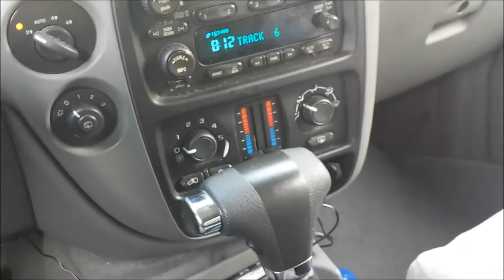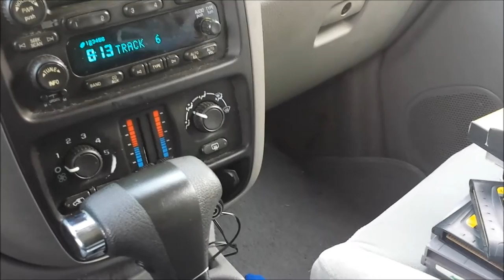Yard Sale Game Hunting Finds (Ep 12) Rarest Game I Ever Found!!! Lost Footage!!!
About 2 years ago I found the rarest game at a yard sale, but I lost the footage. Well, I just found it, enjoy the video.